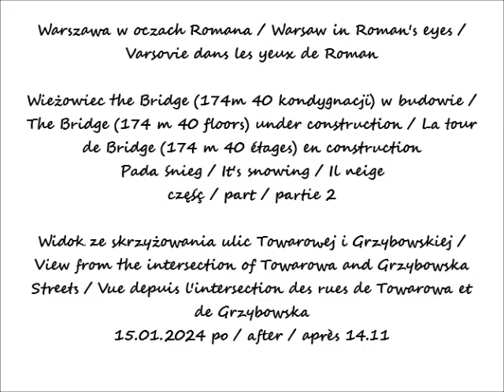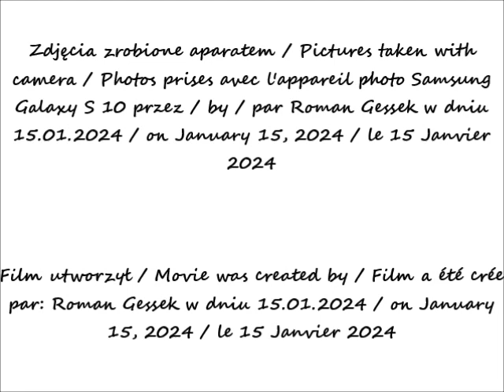2024 01 15 Warszawa Wieżowiec the Bridge 174m 40 kondygnacji w budowie Pada śnieg cz 1Widok ze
Wieżowiec the Bridge (174m 40 kondygnacji) w budowie / The Bridge (174 m 40 floors) under construction / La tour de Bridge (174 m 40 étages) en construction
Pada śnieg / It's snowing / Il neige
Widok ze skrzyżowania ulic Towarowej i Grzybowskiej / View from the intersection of Towarowa and Grzybowska Streets / Vue depuis l'intersection des rues de Towarowa et de Grzybowska
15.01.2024 po / after / après 14.11